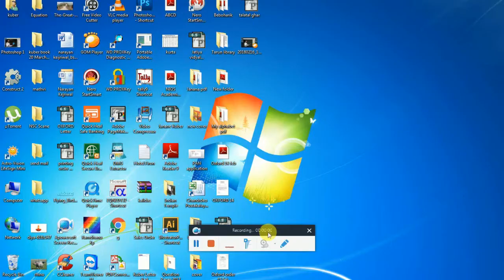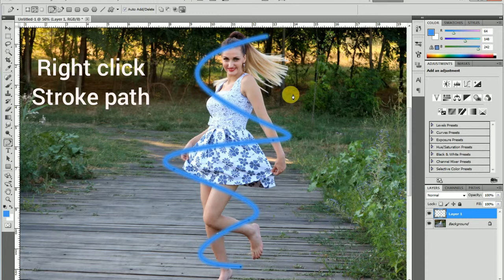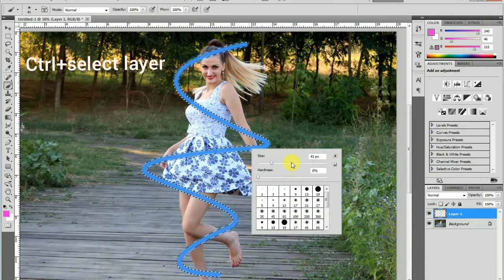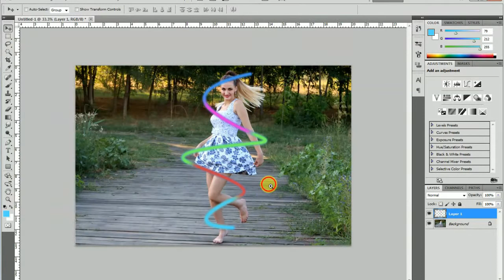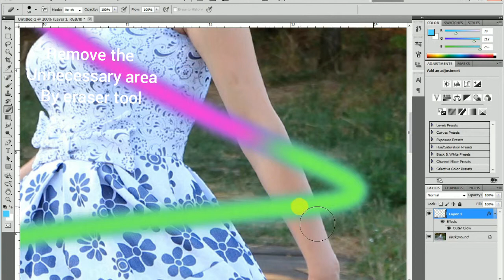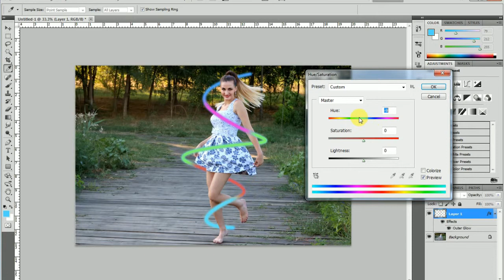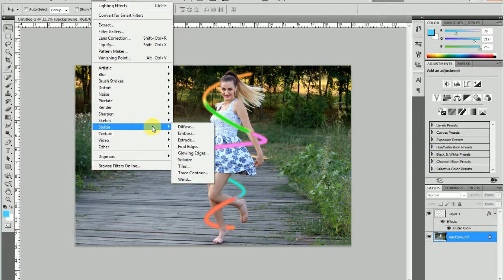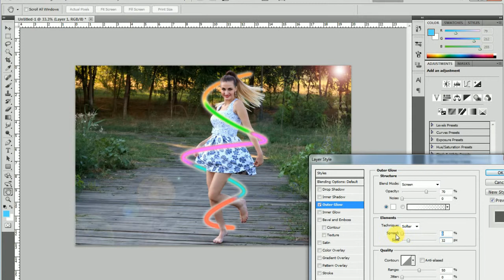Photoshop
Photoshop with picture